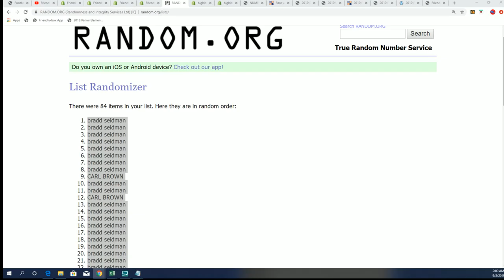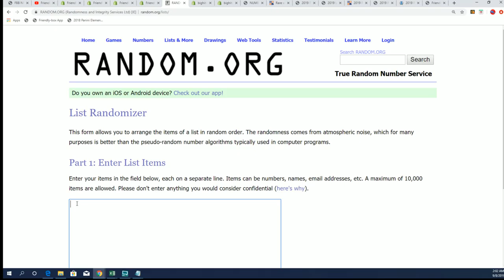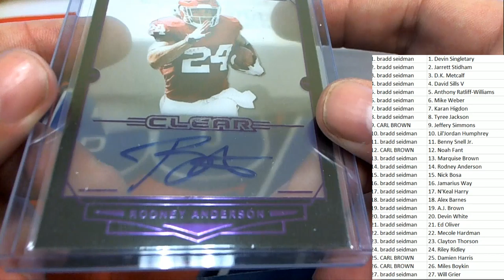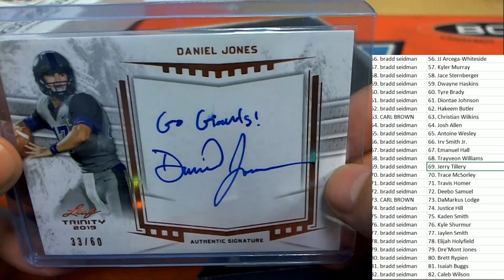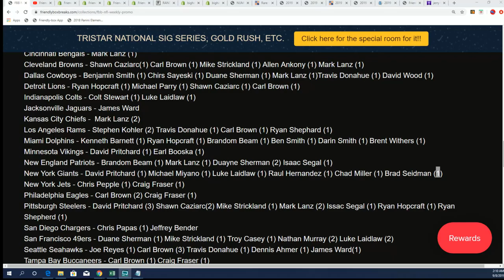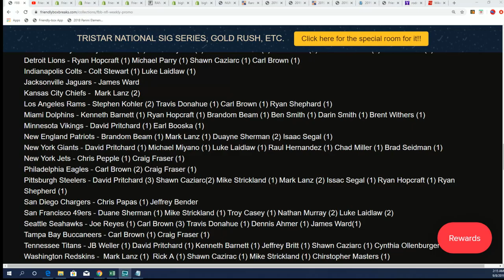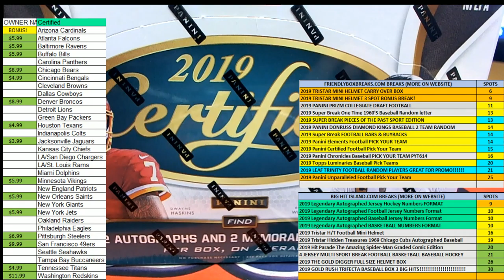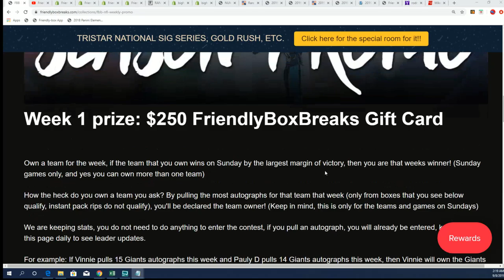2019 Leaf Trinity Football Hobby Box ID 19LEAFTRINFB107